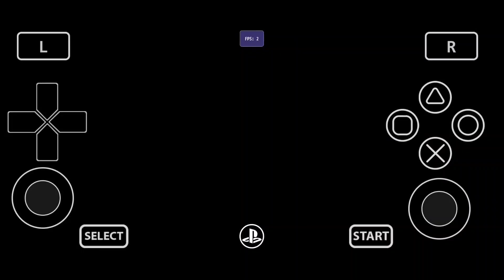Vita3k Fork Android Updates & New Mr. purple Turnip Driver Support Adreno 800 Series ⚡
🔹 Timestamp

🔸 Switch Data Files:
⬇️ SAVE FILES COLLECTION:

🔸 Switch Emulator
Eden Dev Mr.Purple: ( WIP )

🔸 Windows Emulator
GameHub: ( Official )

🔸 Other Emulator
VITA3K (PSVITA) Fork 🆕

🔸 Turnip Drivers:
Mr.Purple Driver:

🔸 TUTORIAL VIDEOS :
🔸 MY DEVICE :
•  POCO F5 ( Custom Rom )
•  Android 16 Axion 2.2 ROM
•  12GB RAM